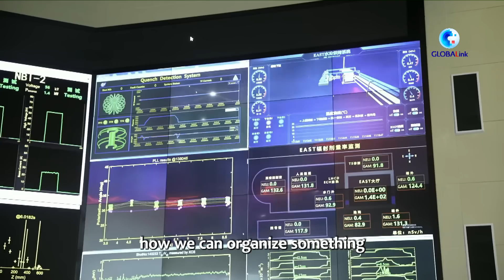French scientist seeks collaboration between Chinese and French scientists in fusion technology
Hoang Tuong, a French researcher at the Institute of Plasma Physics under the Chinese Academy of Sciences (ASIPP) in Hefei, China, has expressed his hope to further strengthen collaboration between Chinese and French scientists.